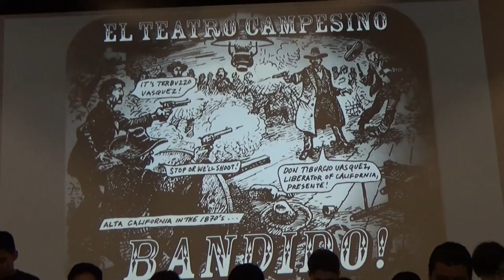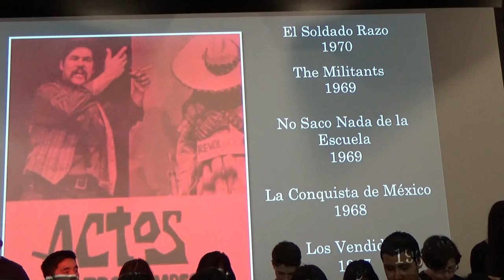Luis Valdez Leadership Academy at 1st SJSU Speaker Series 4/27/2016, 1/3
This is one of 3 videos on You Tube. Copy the links below and search for them.

Luis Valdez: From SJSU Math Major to the Shrunken Head of Pancho Villa 4/27/2016, 2/3

Students from the Luis Valdez Leadership Academy recited readings from Maestro Luis Valdez' plays. The program theme, “Luis Valdez and El Excentrico Magazine” took place at San Jose State University on April, 27, 2016. Dr. Gregorio Mora-Torres, Lecturer at the SJSU Mexican American Studies Program interviewed Maestro Valdez.

Luis Miguel Valdez was about 24 years old in 1964, a fresh graduate of San Jose State College, when Humberto Garcia II asked him to write a column in El Excentrico Magazine. He wrote eight columns. Listen to students read the columns and to Maestro Valdez talk about his own early life experiences as he developed as a writer.

Thanks to Xago Juarez, Dr. Gregorio-Mora Torres, Humberto "Bert" Garcia III and the committee that sponsored this event at San Jose State University on Wednesday, April 27, 2016.

In the 2nd and 3rd video in this series, Luis Valdez talks about his love for the certainty of math and about the uncertainty of written drama. He also talks about his high school advisor, a lost scholarship to UC and then going to San Jose State College, and about Theater of the Absurd, as shown in his college play, "The Shrunken Head of Pancho Villa".

All copyrights to Luis Valdez
Videographer: Ramon J Martinez Ph.D.
Filename
unknown